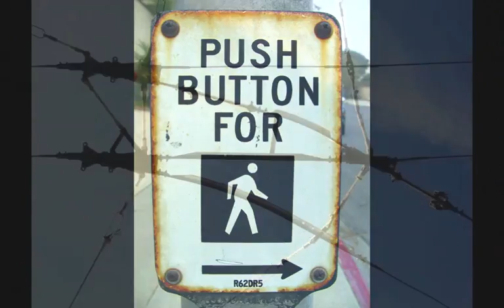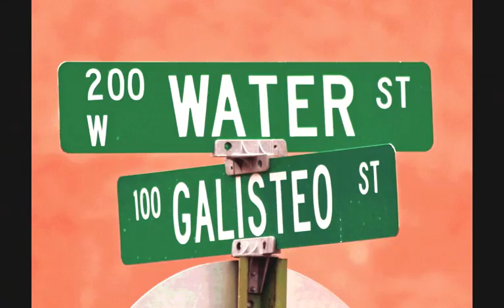TJ Sullivan, Photo Slideshow 2013